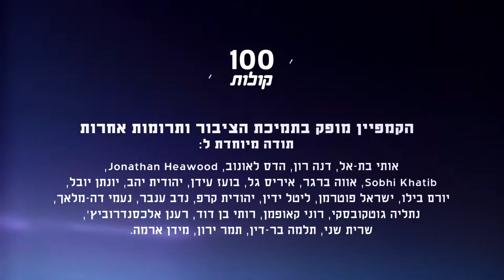חלא טאהא מג'לג'וליה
הכירו את חלא טאהא, תלמידת תיכון מג'לג'וליה. חלא משתתפת בפעילויות משותפות עם נוער יהודי, כי היא רוצה שחייה כאן יהיו בשיתוף, שוויון ושלום. פרויקט 100 קולות - פלסטיניות ופלסטינים אזרחי ישראל מספרים על עצמם, דעותיהם וחוויותיהם.